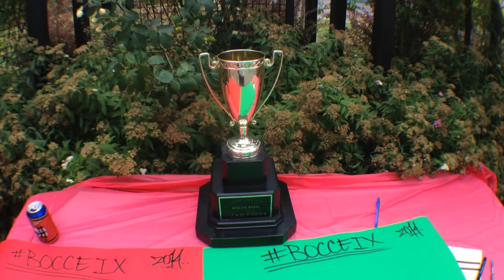9th annual Fleetwood park bocce tournament.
Annual bocce tourney.